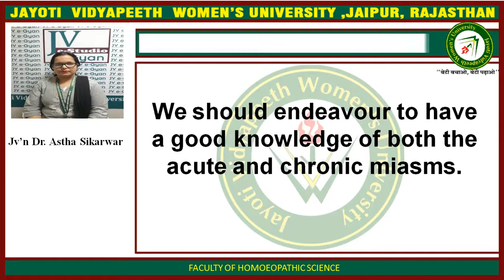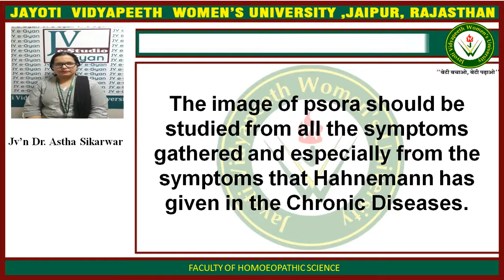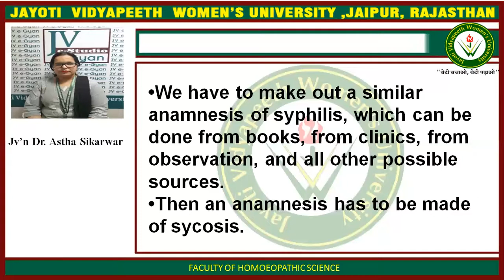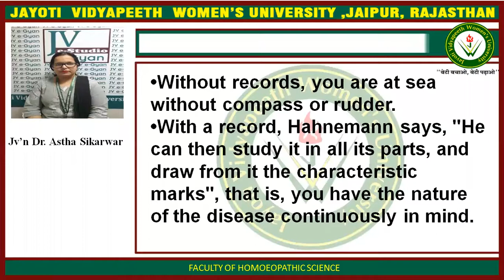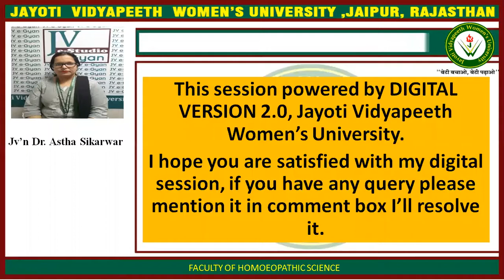JAYOTI VIDYAPEETH - Record keeping ( J. T. Kent )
FACULTY NAME- JV'n DR. ASTHA SIKARWAR
Record keeping ( J. T. Kent )